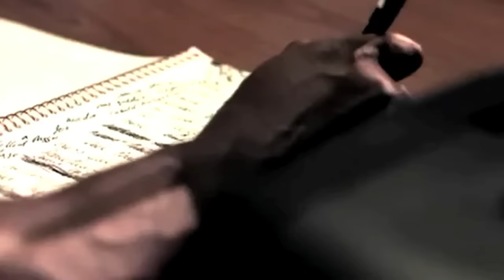Fat Joe - All I Need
Music video by Fat Joe performing All I Need.